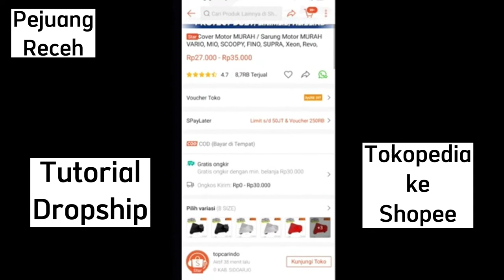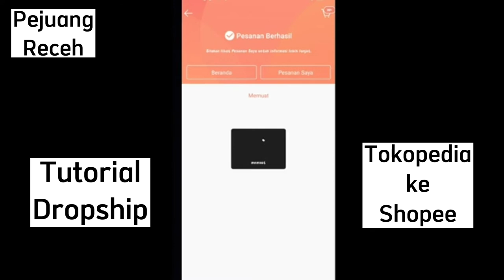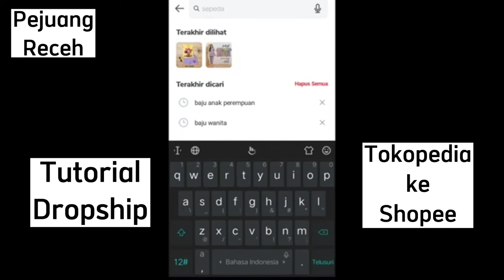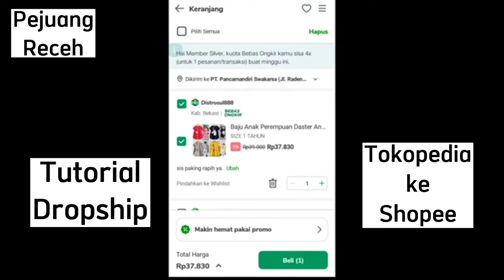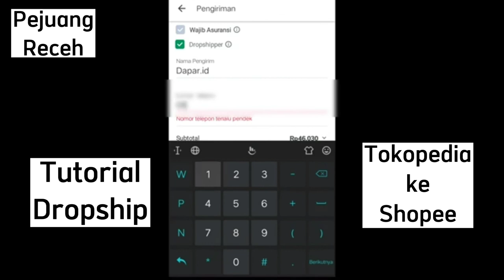Cara Mudah Dropship Dari Tokopedia ke Shopee Omset Bisa Sampai Ratusan Juta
Dropship memberi kita banyak keuntungan, mulai dari hemat biaya, waktu kerja fleksibel, serta minim risiko. Untuk memulainya juga praktis, misalkan dengan cara dropship dari Tokopedia ke Shopee.

Bisnis online memang mendatangkan peluang baru untuk para pebisnis. Seperti yang kita ketahui akhir-akhir ini memang banyak sekali minat masyarakat terhadap berbelanja online dibandingkan harus berbelanja langsung. Dengan berbagai kelebihan dalam berbelanja online membuat minat masyarakat kian meningkat. Ini yang dinamakan peluang baru bagi para pebisnis. Berbisnis online tidak hanya membuat toko online saja. Namun juga bisa bergabung dengan marketplace.

Berbisnis online memang tidak mudah, tetapi terdapat salah satu sistem bisnis online yang mudah untuk dijalankan yaitu Dropshipping. Dengan menggunakan sistem ini pebisnis online tidak perlu menyediakan stok produk untuk penjualannya. Lalu apakah semua marketplace di e-commerce dapat menerapkan sistem Dropshipping ini? Di Indonesia banyak marketplace yang memberikan kesempatan untuk pebisnis dalam berbisnis menggunakan sistem ini. Salah satu marketplace itu adalah Tokopedia. Namun belum banyak orang tau bagaimana cara Dropship di Tokopedia.